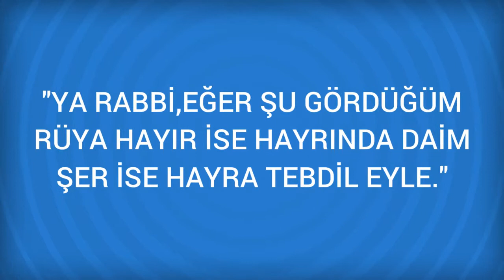Rüyada Yular Görmek Ne Anlama Gelir, Ne demektir?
Rüyada Yular Görmenin Anlamı Nedir? Öğrenmek için
 Yular
 Yuları eliyle tutmak mala, alçak gönüllülüge ve taate delalet eder.
 Rüyada yular görmek, birisinden pahalı bir hediye alacağınızı belirtir.
 Rüyada yular görmek edep, hal ve mal ile tabir olunur. Başına bir